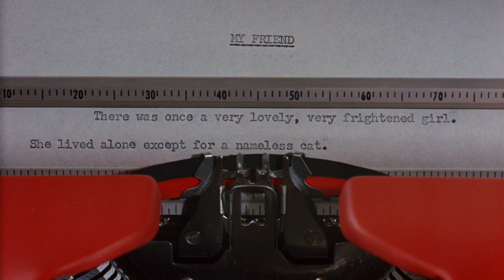Moon River - Breakfast at Tiffany (Audrey Hepburn) (1961)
"Moon River" is a song composed by Henry Mancini with lyrics by Johnny Mercer. It was originally performed by Audrey Hepburn in the 1961 movie Breakfast at Tiffany's, winning an Academy Award for Best Original Song.
The song also won the 1962 Grammy Awards for Record of the Year and Song of the Year.

Breakfast at Tiffany's is a 1961 American romantic comedy film directed by Blake Edwards, written by George Axelrod, adapted from Truman Capote's 1958 novella of the same name, and stars Audrey Hepburn as Holly Golightly, a naïve, eccentric café society girl who falls in love with a struggling writer (George Peppard). It also featured Patricia Neal, Buddy Ebsen, Martin Balsam, and Mickey Rooney in supporting roles.

Starring
Audrey Hepburn
George Peppard
Patricia Neal
Buddy Ebsen
Martin Balsam
Mickey Rooney
Jose Luis de Villalonga